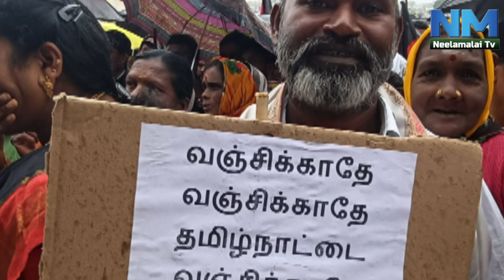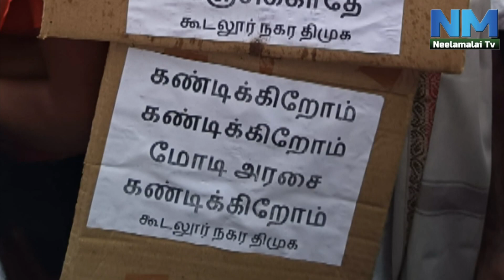NM Nagarvalam | Dmk Members Done A Demonstration Against India Government In Ooty | NM TV